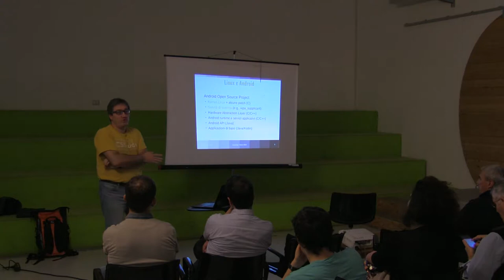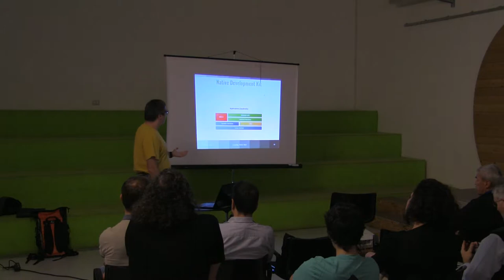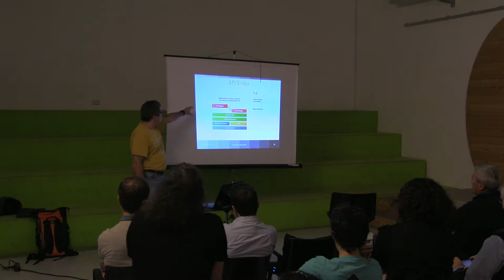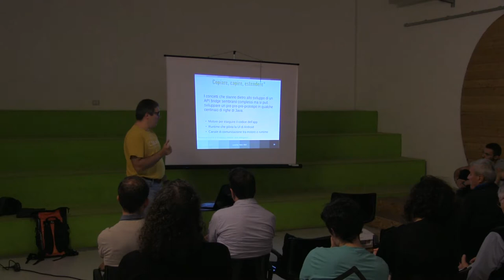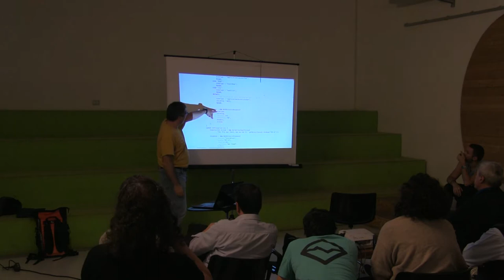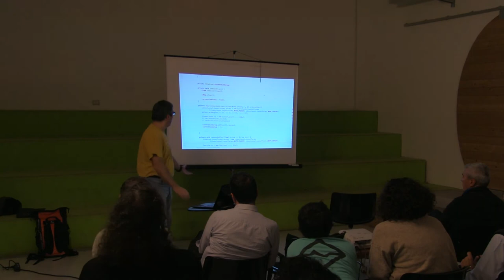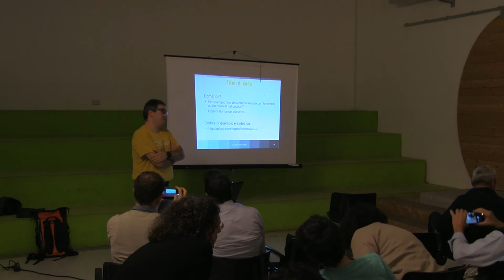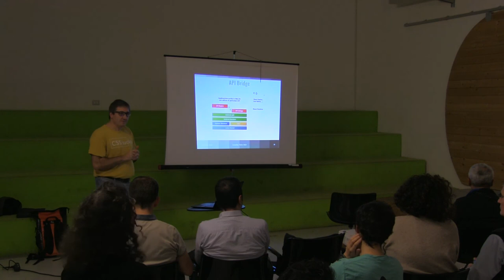50 Sfumature di Native | Linux Day Torino 2019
Aula Dev
50 Sfumature di Native | Federico Di Gregorio

Uno dei punti di forza di GNU/Linux, dal punto di vista degli sviluppatori, è l'immensa libertà di scelta per quanto riguarda linguaggi, librerie e tool di sviluppo. E visto che Android, sotto sotto, è Linux (abbastanza vero) e che Android, sotto sotto, è software libero (relativamente vero), sviluppare su Android sarà un piacere, no?